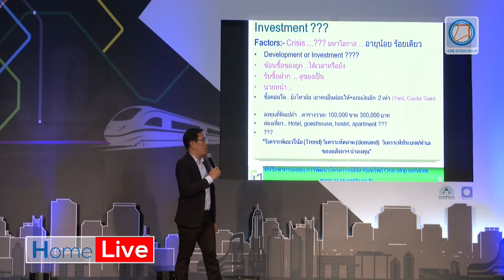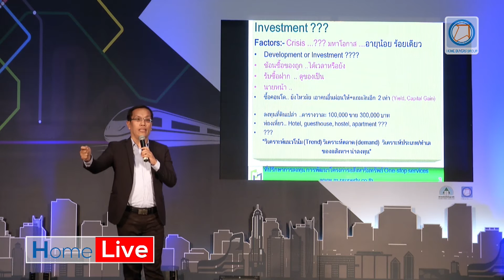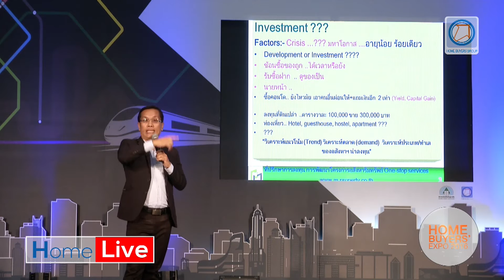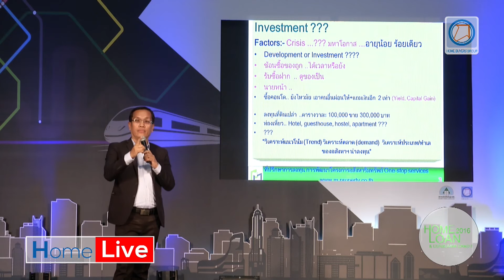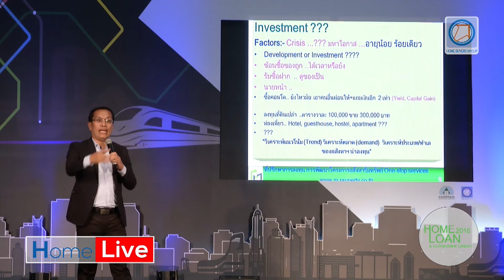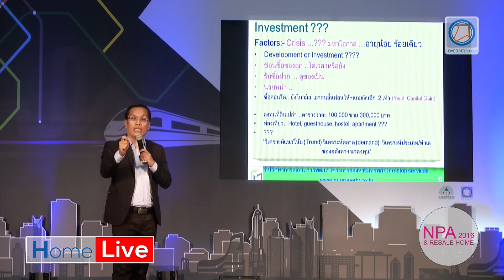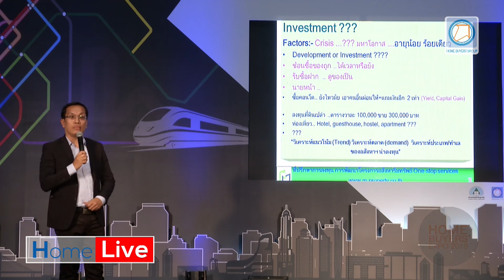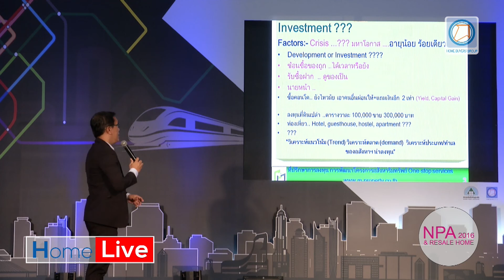มือใหม่หัดลงทุนในอสังหาริมทรัพย์ EP.4 โดย...วสันต์ คงจันทร์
ติดตามข่าวสาร บ้าน เเละ คอนโด โครงการใหม่ๆรวมถึงคลิปความรู้ด้านอสังหาริมทรัพย์หรือการลงทุน กด Subscribe ช่อง Home Buyers’Guide TV ได้ที่